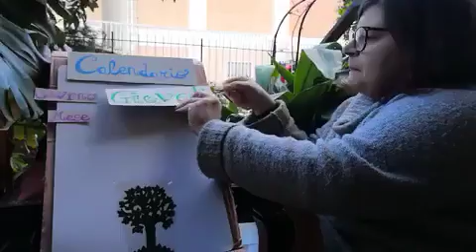Maestra Valentina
Buongiorno giovedì! Oggi è la festa del papà quindi facciamo tantissimi auguri a tutti i papà dei nostri bimbi!!!